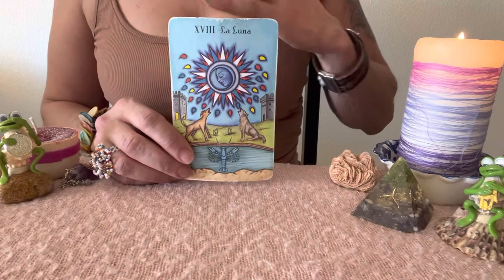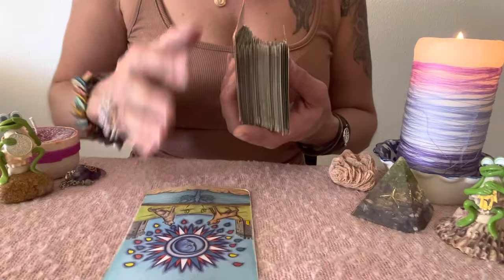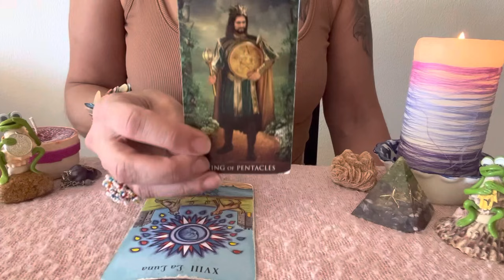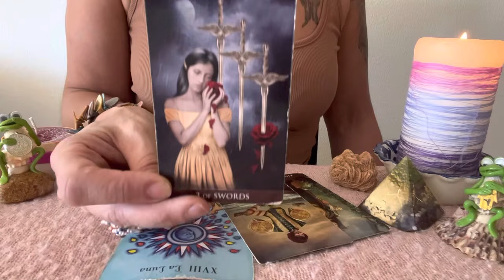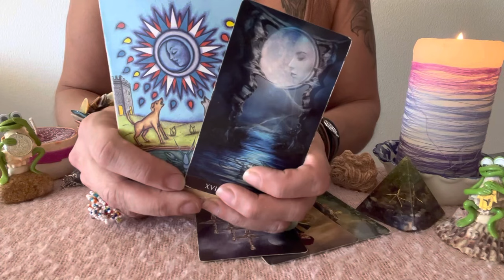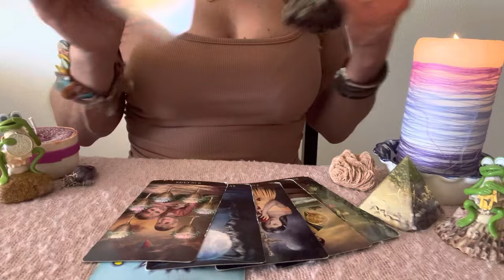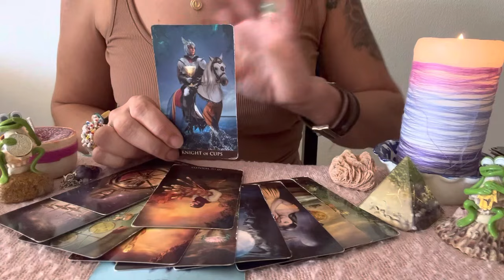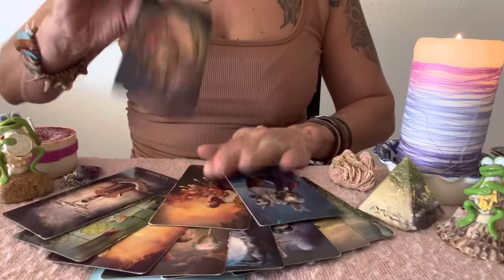🎉ZWILLING REIN INS ABENTEUER🌸Tarot Liebe🎉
aleynatarot

Aleyna